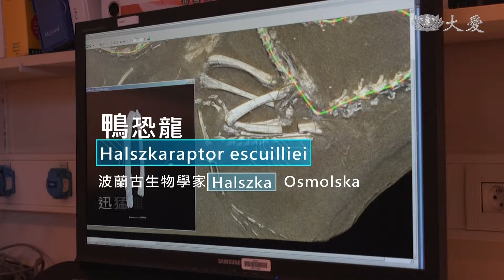考古新發現 四不像恐龍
震驚考古界的最新發現，一塊早先在蒙古發現的恐龍化石，經過電腦掃描和3D製圖，還原當時面貌，竟然發現，這隻恐龍的肢體結構，和許多種現代動物的特徵相似，沒辦法和當時的任何恐龍歸類，因此認為是一個新品種，而且還是第一隻，長得像鳥類的水陸兩棲恐龍。